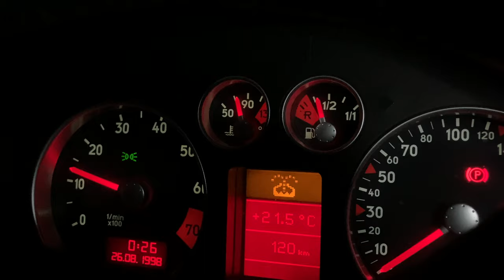Audi TT Quattro 2002 Review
Wassup im back with another episode of Karverslag and this time it’s actually not bad so watch out.

Like&sub would be nice🤪